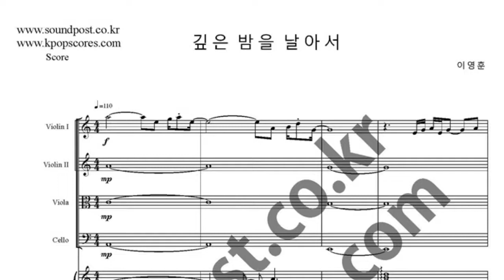깊은 밤을 날아서 악보_2바이올린,비올라,첼로,피아노 악보